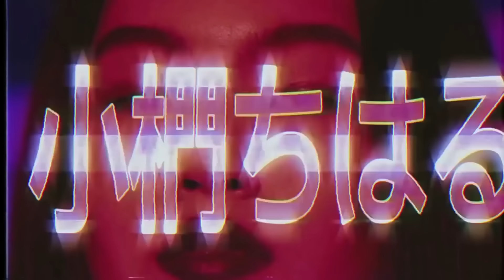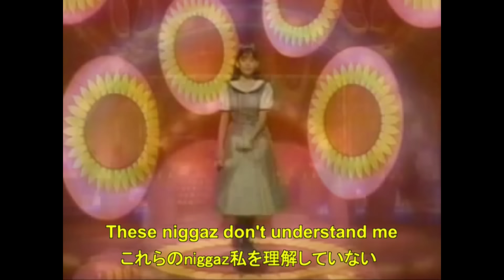TRAPPIN IN ＪＡＰＡＮ ８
Ǝ V I L Æ S T H Ǝ T I C テレ。 x  ⠋⠁⠇⠇⠑⠝ (vablu) x RyanCelsius collaboration .

0:00  STVSHBOI - NO LOVE Gabrisko - ALL GOLD
2:06 superior - NOTHING GONNA STOP ME
4:55 ItsLucid - Mercy
7:40 DJ KILLA C x GHOSTMANE - BARRY WHITE pt.1
9:33 JACK MARLOW - IN TROUBLE
12:01 MXTXIN - Happy Plug
16:09 Migos - Slippery (yvng tavo remix)
20:01 Die$low Ducey - candy paint gundam (prod. Tenngage)
22:28 GABRISKO - ALL GOLD
23:36 Wave&Dense - cloud6
25:34 DJ YUNG VAMP - TURN IT UP
28:30 motat - EVERYTHING
30:53 Lil Pump - GUCCI GANG (cysykk remix)
32:58 Paul Wall, Mike Jones, Slim Thug - Still Tippin' (RND1 remix)
35:45 GLOUTON - KEEP IT TRILL
37:45 ItsLucid - BLE$$
40:16 jon brizzly - playa diamonds
43:40 motat - PATIENCE
45:43 kloudbug - driftin
48:25 barnacle boi - ???

MERCH ---
t-shirts: